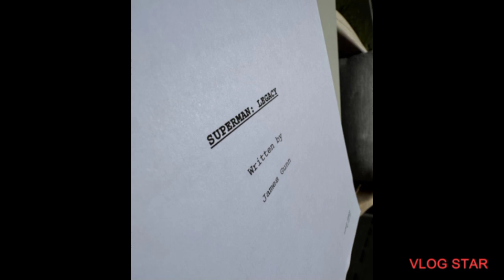Happy 85th Anniversary Superman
on April 18th 1938 the character of Superman was created by Jerry Siegel Joe Shuster and Wayne boring and published by Action Comics number 1 and today marks 85 years of the famous superhero